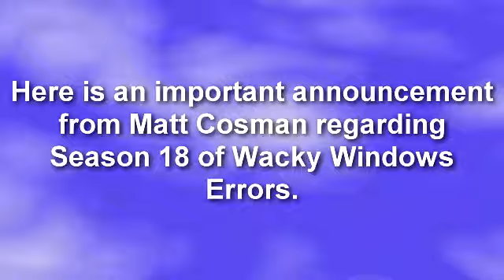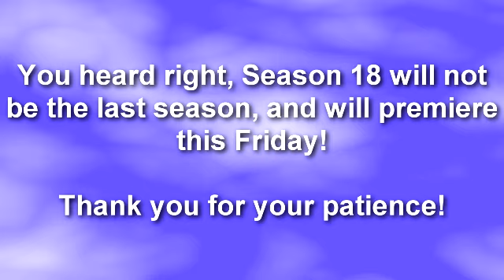Important Announcement Regarding Season 18 of Wacky Windows Errors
Originally the plan was for Season 18 to be the last season of Wacky Windows Errors, but now it's not, and will premiere on Friday.